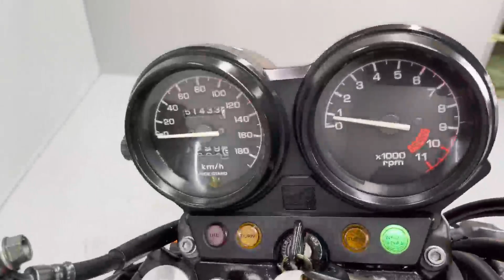ホンダ CB750 車両紹介 20231211-1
ホンダ CB750 RC42 教習車
2007年式
走行51433km
ノーマル